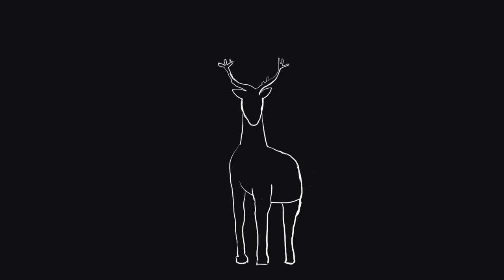HARRY POTTER | PATRONUS - Painting Timelapse | Shantanu Biswas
For the love of Harry Potter movies.